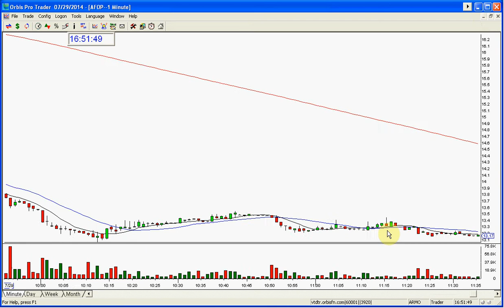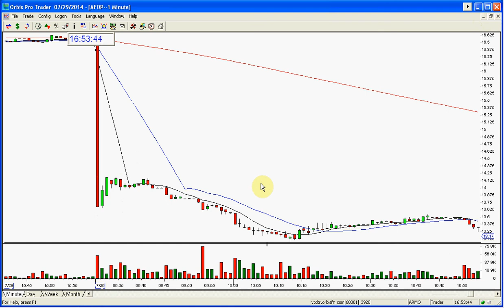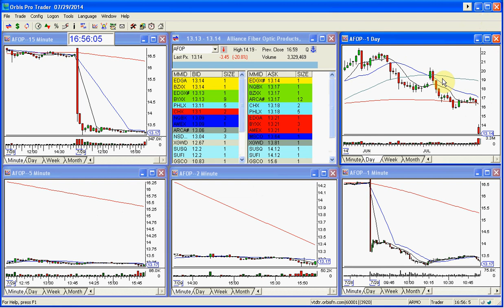AFOP PLAY OF THE DAY 7 29 2014